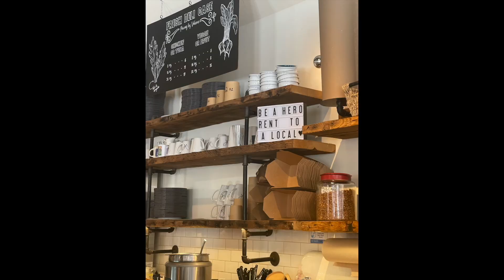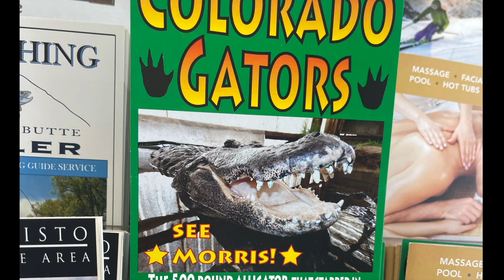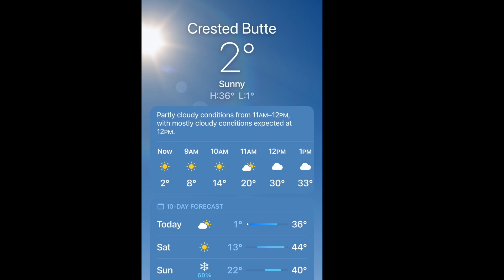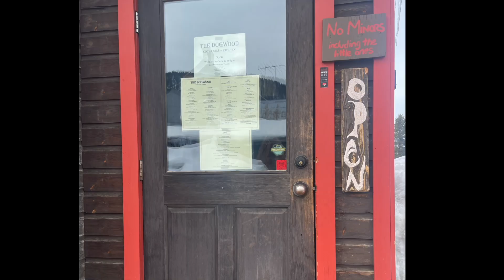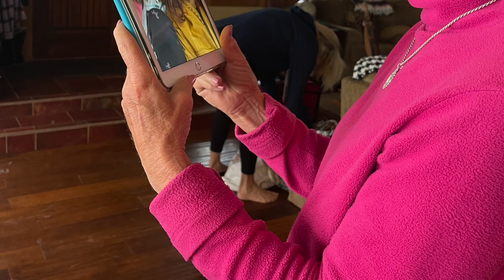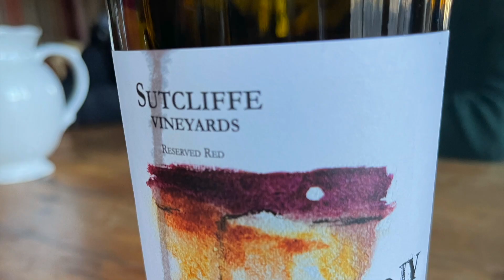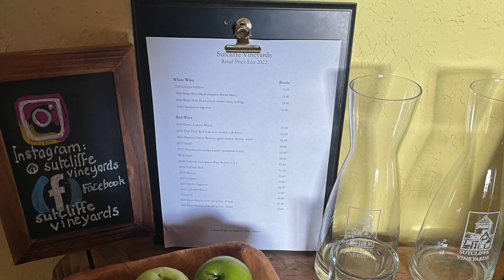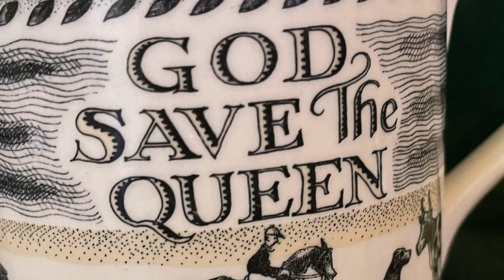Crested Butte Birthday Video March 2022 HD 1080p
Trip to Crested Butte, CO with a surpise visit to a winery in Cortez, CO.   Beautiful views,  best weather,  awesome food and drink all while celebrating Lorie's birthday week!   Best trip ever!❤️.  Music Credits:   Mountain Song-Unknown Artist,  Goodbye Like Jane - Trio Rio,  5x8 Trailer - Trio Rio,  Happy Birthday - Louis Armstrong,  Melva's Wine - Johnny Cash,  Wine, Women and Song - Loretta Lynn.